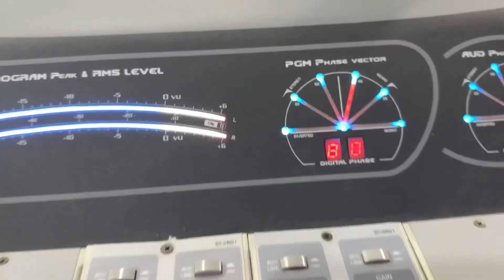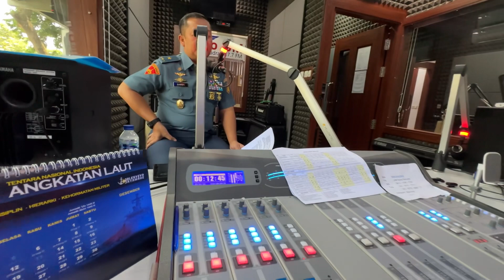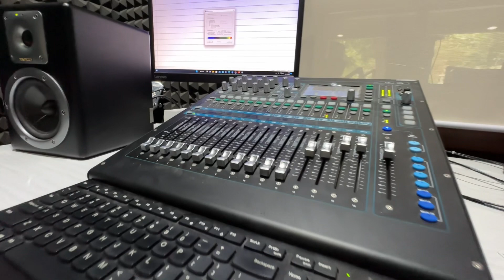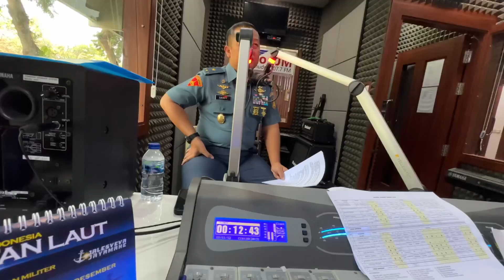SAFARI BINTAL TERPADU 2023 - BRIGJEN TNI (MAR) SANDY M. LATIEF,S.IP (KADISBINTALAL)